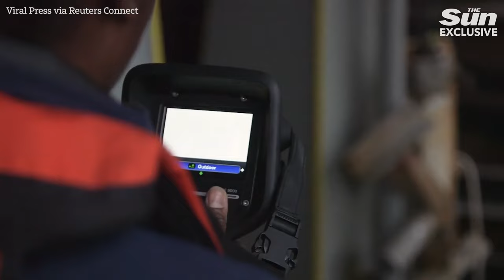Baltimore Bridge was 'high risk' says expert who warns older bridges were designed for smaller ships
A second channel has been opened around the fallen bridge near the port of Baltimore on Tuesday.

Workers from the Coast Guard and U.S. Army say they cleared a passage going down 14 feet, or just over four meters.

That’s similar to a first channel opened earlier in the week.

Together the openings should allow smaller vessels in and out of the port.

But most commercial shipping remains blocked, as big cargo vessels would need a channel more than twice as deep.

Operations at the port have been largely halted since the Francis Scott Key bridge collapsed last week.

It fell down after being hit by a giant container ship that had lost power.

Efforts to clear the bridge wreckage have since begun.

But officials say there is so much, and it’s so tangled, that there’s no knowing how long the job will take.

Underwater images show a mass of debris, where the bodies of four victims are thought to remain trapped.

Divers recovered the remains of two others.

His administration has secured emergency funding for the recovery efforts, and is asking Congress to approve federal funds for rebuilding the bridge.